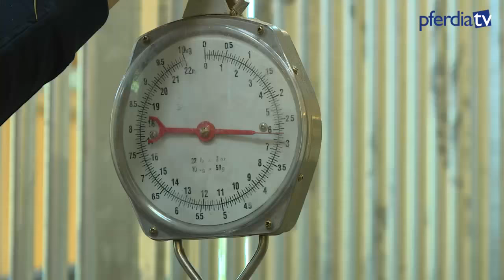Dressursport - ganzheiltlich zum Erfolg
Die Geschwister Jessica von Bredow-Werndl und Benjamin Werndl arbeiten mit einem ganzheitlichen Trainings-Konzept für Reiter und Pferd. Sie erklären in diesem Film, wie jeder engagierte Reiter Training, Psyche, Ausrüstung und Alltagsumfeld optimieren kann.